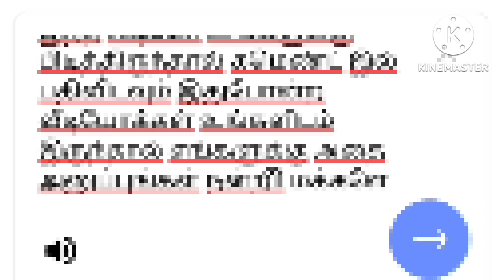part-1| jallikattu funny video 2022 | சிரிப்பதற்கு மட்டும்...🤣jallikattu